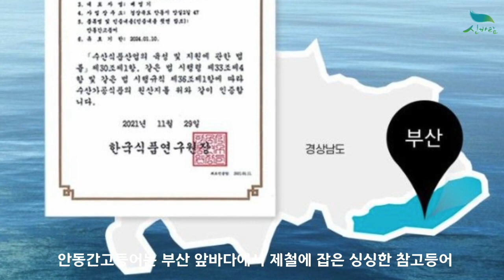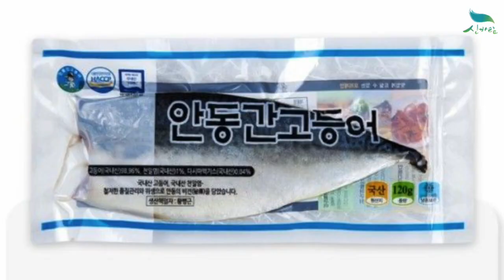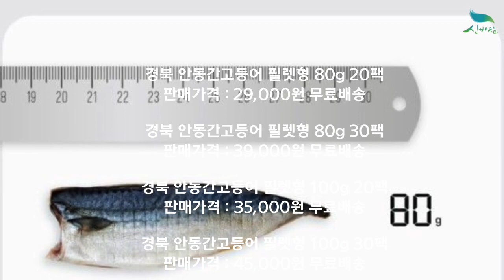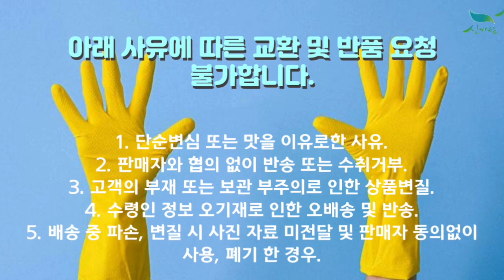[신바람 농산물 협력농가 판매상품 1533-5930 (신선마켓.com)]경북 안동간고등어 필렛형 80g 20팩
신바람 수산물 협력업체 판매상품 - 경북 안동간고등어 필렛형 80g 20팩

경북 안동간고등어 필렛형 80g 20팩

경북 안동간고등어 필렛형 80g 30팩

경북 안동간고등어 필렛형 100g 20팩

경북 안동간고등어 필렛형 100g 30팩

경북 안동간고등어 필렛형 120g 20팩

경북 안동간고등어 필렛형 120g 30팩

경북 안동간고등어 필렛형 140g 20팩

경북 안동간고등어 필렛형 140g 30팩

경북 안동간고등어 필렛형 170g 15팩

경북 안동간고등어 필렛형 170g 20팩

1. 단순변심 또는 맛을 이유로한 사유
2. 판매자와 협의 없이 반송 또는 수취거부
3. 고객의 부재 또는 보관 부주의로 인한 상품변질
4. 수령인 정보 오기재로 인한 오배송 및 반송
5. 배송 중 파손, 변질 시 사진 자료 미전달 및 판매자 동의없이 사용, 폐기 한 경우

주소 : 전북 익산시 낭산면 내돈길 53